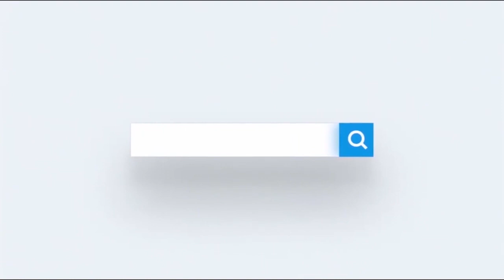Taliyaha ciidanka dhulka Jeneraal Biixi ayaa degaanka Qosol-tire kula wareegay ciidamo cusub ...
Taliyaha ciidanka dhulka ee xoogga dalka Jeneraal Biixi ayaa degaanka Qosol-tire kula wareegay ciidamo cusub oo qeyb ka noqonaya dagaalka Khawaarijta.